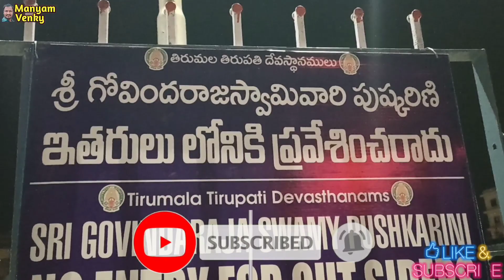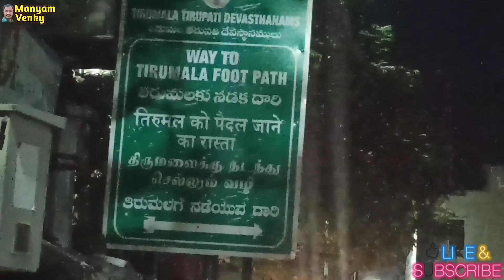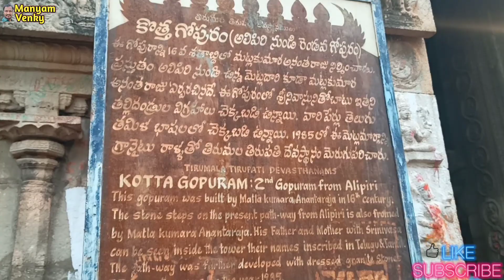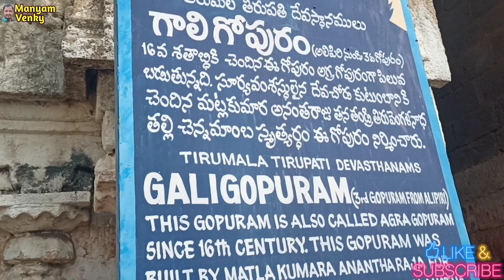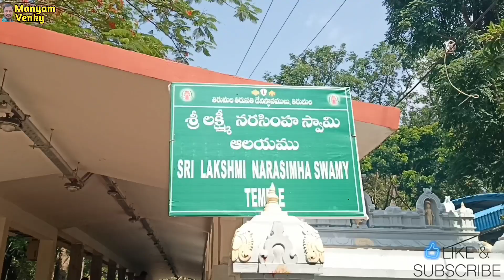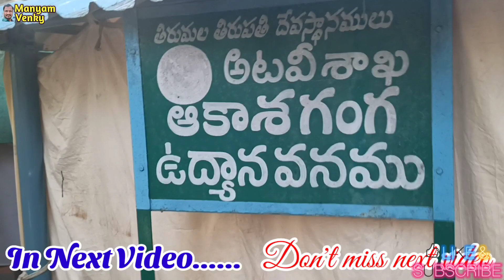tirumala video || alipiri to Tirumala || metla margam || @ManyamVenkyvlogs